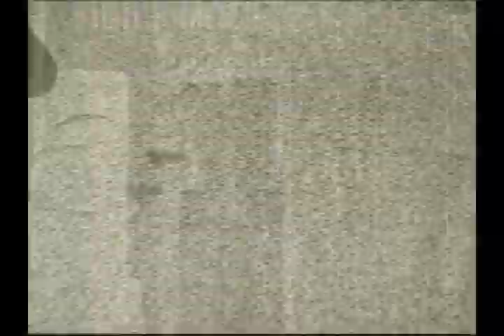Guerrilha Site Intro